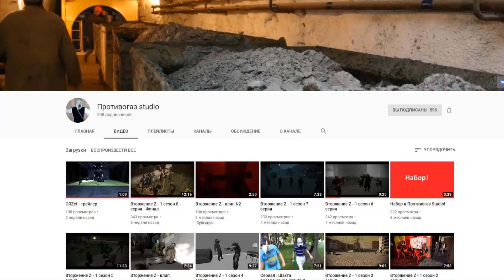ФИНАЛ В Hearts of Iron 4: Embroniya #9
На этот раз нам предстоит взять в свои руки правление Эмбронией, государство из мода Embroniya для Hearts of Iron 4. Мод основан на событиях сервера в Discord.

Скачивайте моды, задавайте вопросы или делитесь интересными моментами!
В Дискорде мы общаемся и играем по сети!